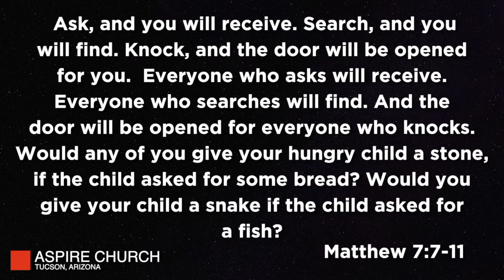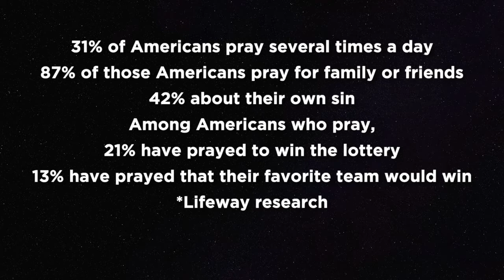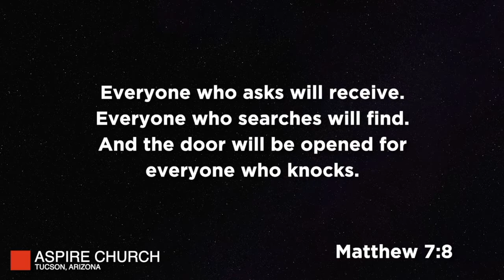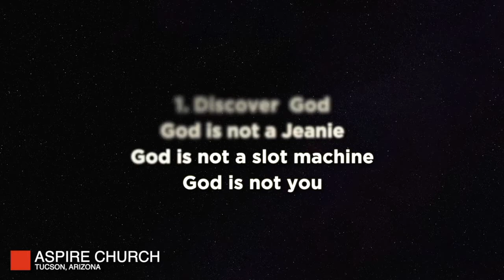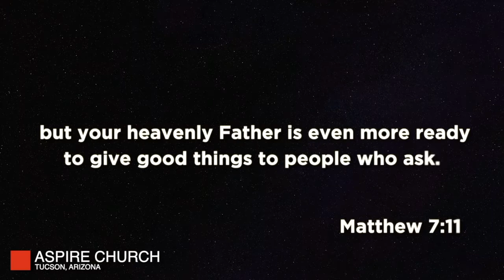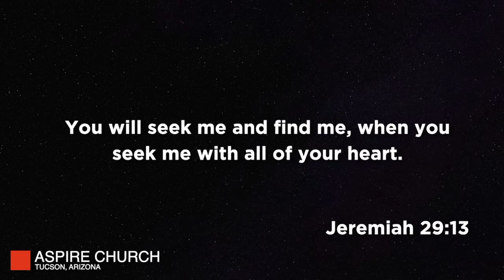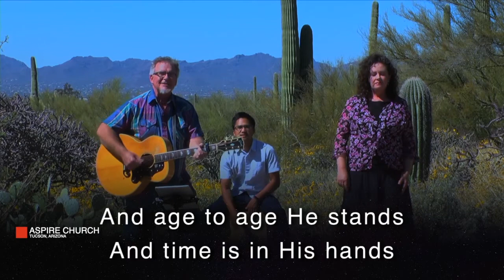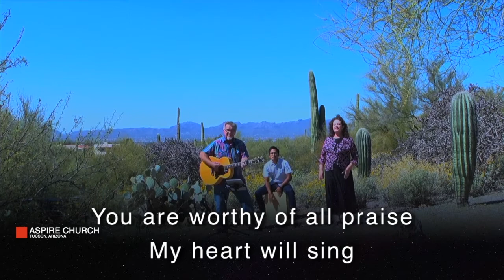Aspire Church Online - September 13, 2020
Jesus Culture
Message: Good Father
Matthew 7:7-11
Speaker: Brian Hook